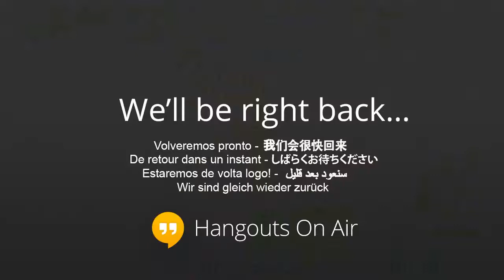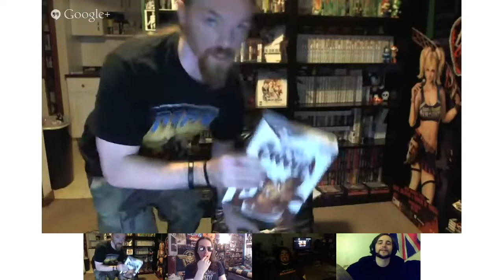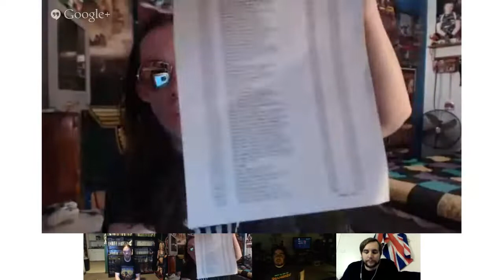HBP: Pissing In The Livestream II - What The F*** Happened To Capcom?